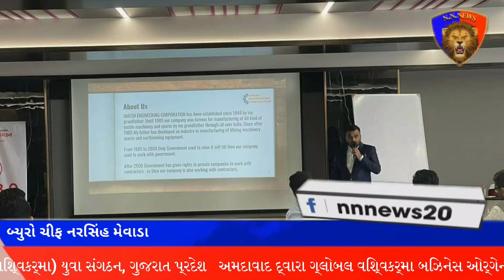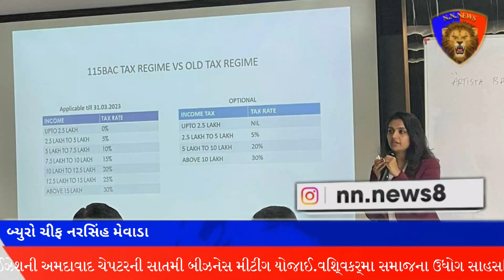ગ્લોબલ વિશ્વકર્મા બિઝનેસ ઓર્ગેનાઈઝેશની અમદાવાદ ચેપટરની સાતમી બીઝનેસ મીટીંગ યોજાઈ.